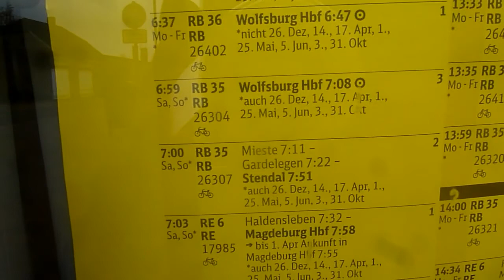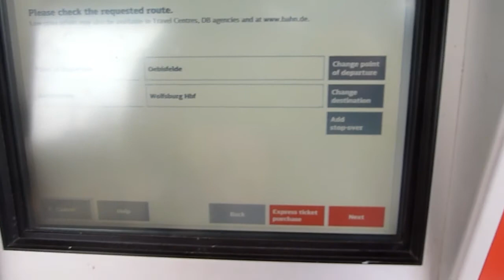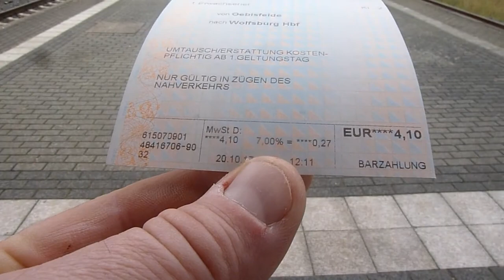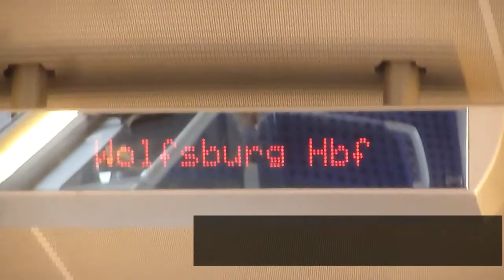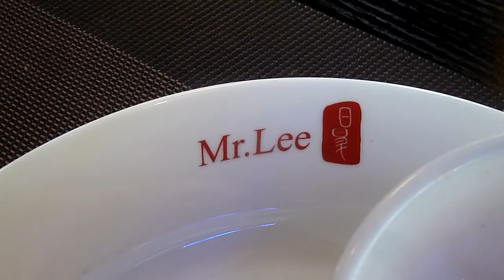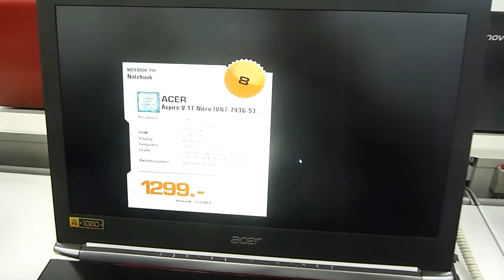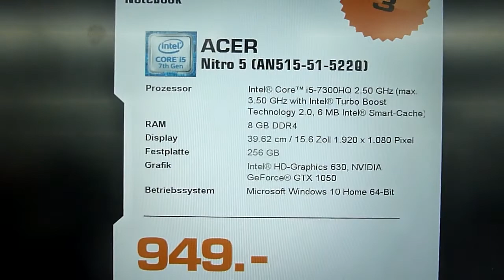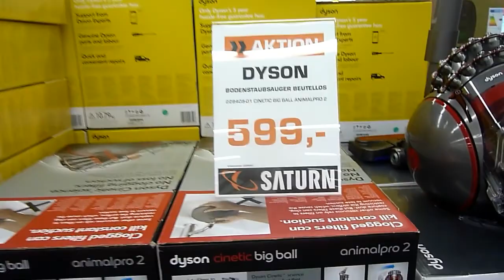Visiting WOLFSBURG from Oebisfelde 20 Oct 2017 Germany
The content of the video:
1. 0:05- 02:15  Oebisfelde Intro Train station
2.  02:16- 06:50 How to use the TICKET machine in Germany ( Oebisfelde train station)
3. 06:50- 08:57 Traveling by DB train towards Wolfsburg
4. 09:00 - 10:07 Walk the streets of Wolfsburg
5. 10:08 - 13:19 Mr Lee's chinees restaurant BUFET lunch
6. 13:20 - 13:53 Walk the streets of Wolfsburg
7. 13:55 - Inside City Galerie Wolfsburg shopping center
8. 15:17 - SATURN electronics ( Lap Tops, vacoomcleaners , dig Photo cameras)
9. 20:36 - 23:59  street Musician -Wolfsburg
10. 24:00 going back to Oebisfelde on the train station Wolfsburg

Dear SUBSCRIBERS and travellers on You Tube who finds this message PLEASE support my video editing and joy and bliss sharing activity on Patreon by donating few bax to the MAN :) If your pledge is monthly I wish to offer you an Art work of mine send in HD or HQ as you wish in DIGITAL form. It's YOUR choice which work you want!

Molim procitati!